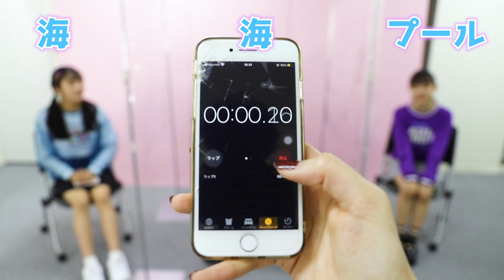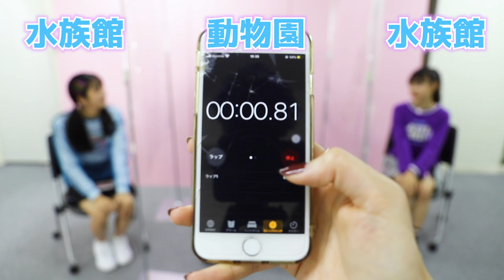【大爆笑】第二回！ワードウルフゲームをやったら面白すぎたwww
今回はワードウルフゲーム第二弾だよ〜🐺💓
最後の問題、誰がウルフか当てられた？？😏⚡️
ワードウルフゲームは電話などでもできるから、今の時期でも楽しめるよ💓⭐️
ぜひやってみてね〜❣️

【SNS】
🦄 PINK-latte TV公式🦄